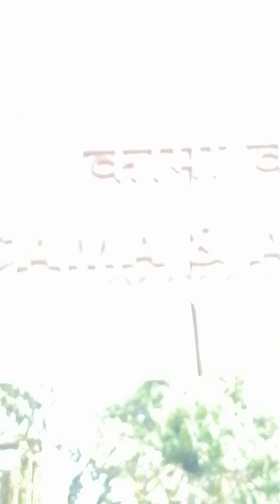KONKANNI SONGS ST XAVIER 'S COLLEGE METRO CST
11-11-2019. CST AZAD MAIDAN, CAMA ALBLASS ST. XAVIER'S  COLLEGE